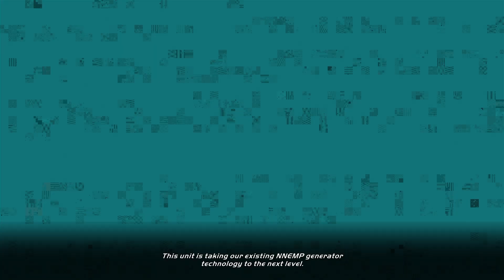Let's Play Need For Speed Hot Pursuit Remastered [Revisited] - Cop Mode - Turn It Up